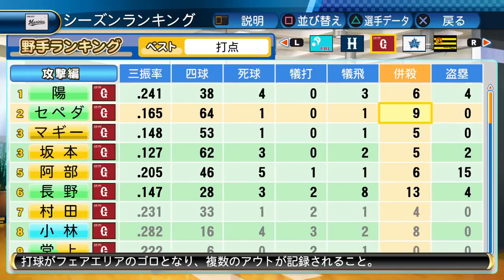【パワプロ2017】真・野球偉人伝で広大な打撃範囲を!!【サクサクセス】